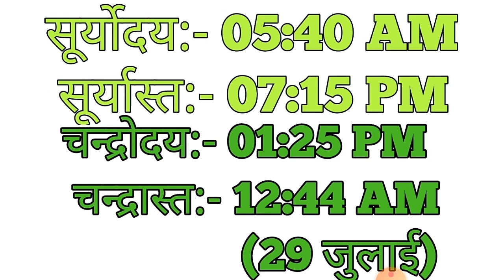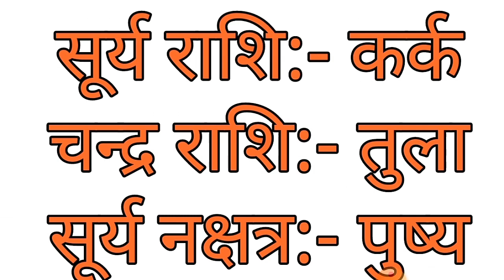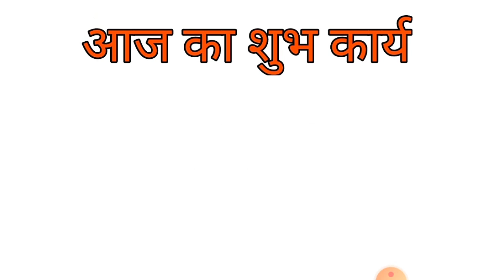Aaj ka panchang 28 July 2020|aaj ka panchang tithi|aaj ka panchang bataiye|aaj ka panchang kya hai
rahu kaal ka samay kya h